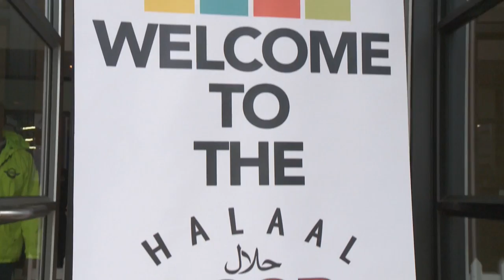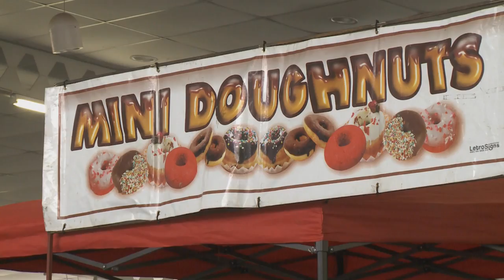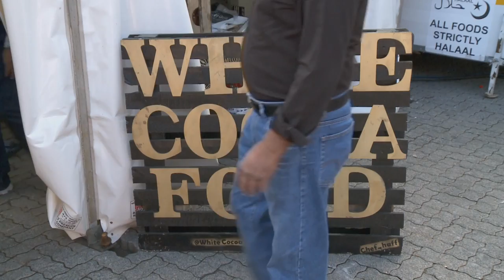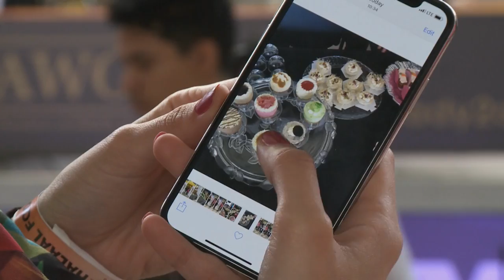Halaal Food Expo 2018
Fashion isn’t the only sector in which the buying power of the international Muslim community is making its presence felt – and the global market for halal food is forecast to exceed 58 billion US dollars by 2020.  This isn’t surprising when you realise just how delicious and varied the menu can be – and the Halaal Food Expo offered a tasty spread.